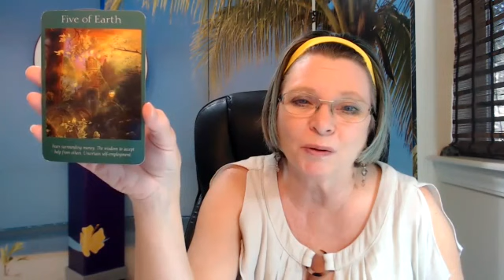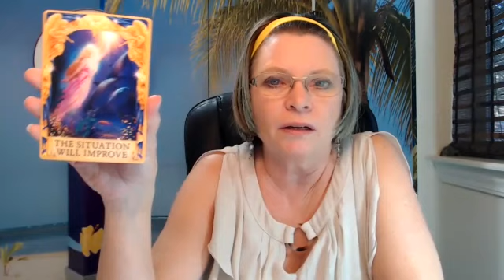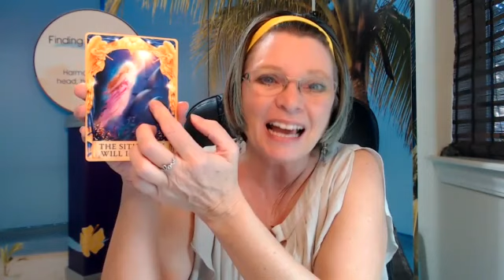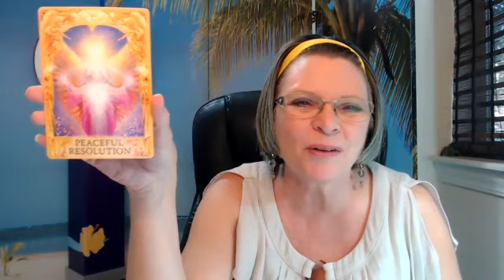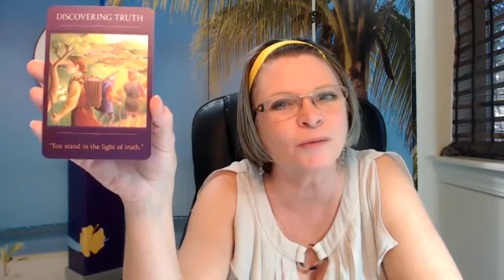PISCES May 2020 - LAST Reading + Big News!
💜 This is your LAST monthly zodiac reading 😞 and I have a BIG Announcement!
This month you'll receive answers to 3 of your questions + Accept help. You've got too much going on and need to make a decision. Shift your thinking and focus on the magic.

Get in the FLOW with 6 simple Feng Shui keys for your Front Door!Feng Shui increases the flow of energy & abundance into your home & life! Learn 6 ways to Open the Door to a Better Life using your front door. *PLUS, you get a FREE full color Bagua and learn what kind of house you live in. Open the Door to a Brighter Life.

Quick Angel Answers! Only $9
Do you need a quick answer or guidance?
Receive your answer in a 3-5 sentence text (or email if outside US) message along with a picture of the card within 24 hours*
* NOTE:  Questions  submitted after 7pm CST Saturday or on Sunday will be answered on Monday.

Etsy Quick Angel Answers  Only $11
(which includes my Archangel Insight Guide)

Join my NEW FREE private Facebook Group!

🌴 Join me in Maui 🌴
MAUI Celestial Retreat ~ October 9 – 15, 2020
Connection, Clarity & Creation
Transform your life in paradise

Wondering what an Angel Reading is?  Watch this video!!